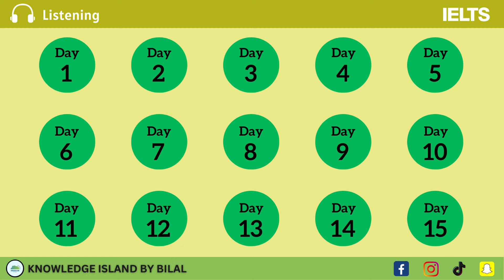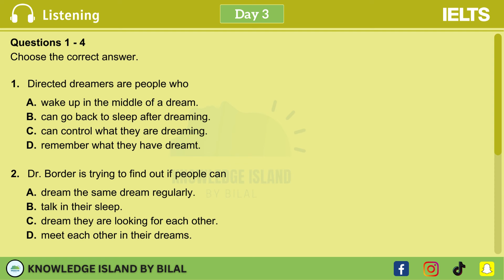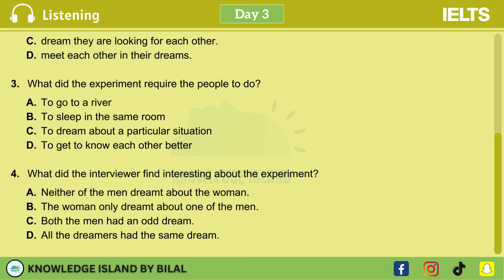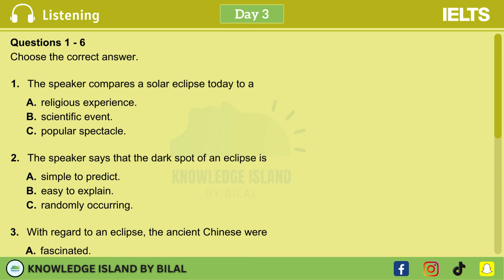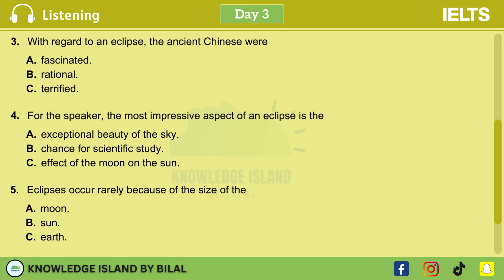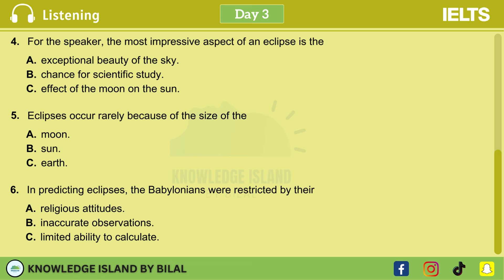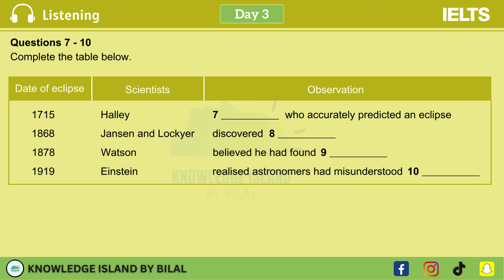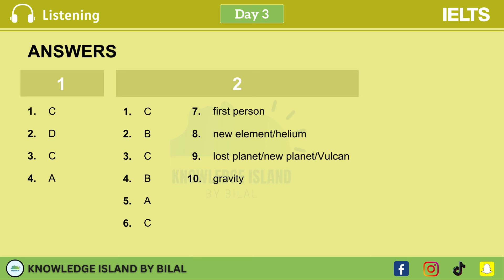15 Days Practice for IELTS Listening Test | Day 3 | IELTS Test Preparation | IELTS Exam 2024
The IELTS Listening test is one area where teachers cannot help students as much as they can in other areas. The skill of listening is one that is developed by practice and there is not much a teacher can say to improve a student's ability at it. What we can do is to give you some hints for doing the test and also show you the types of questions that you will come up against when you do the test. After that, as much practice as possible is the way to improve. This practice is acheived by doing IELTS practice tests or by doing any form of Listening in English.

In this Playlist of 15 Days Practice for IELTS Listening, you will find range of question types including True and False questions which are not part of actual IELTS Listening test but are of great help to improve your Listening Skills that require identifying and matching the information as in the case of Multiple Choice Questions and Matching Description Questions. These types of questions will enhance your ability to listen attentively and find the information that is required to complete the task.